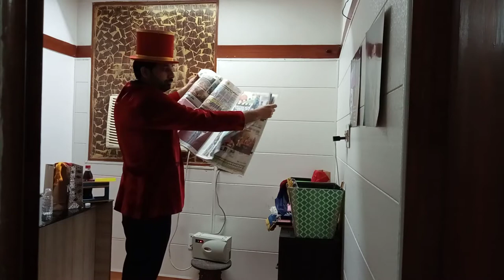Magician Laxman Kumar virtual show